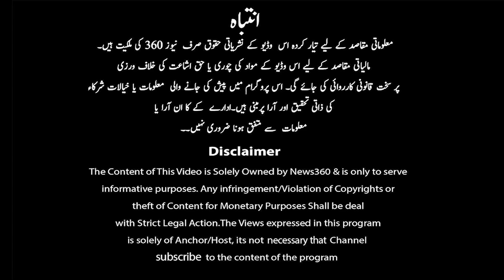Bushra Shakeel Shocking Revelation About Mian Asif | Breaking News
Bushra Shakeel kay Sawal Main Asif Apay Say Bahir || Beech Road Par Bushra Shakeel Say Badtameezi

Bushra Shakeel vs Mian Asif
Bushra Shakeel Exclusive Interview
Exclusive Interview of Bushra Shakeel
Bushra Shakeel Youtuber
Bushra Shakeel Youtube Channel
Zunaira Mahum | MianAsif | Bilal Ahmed | Ali Jaffery | Zaheer Ahmed